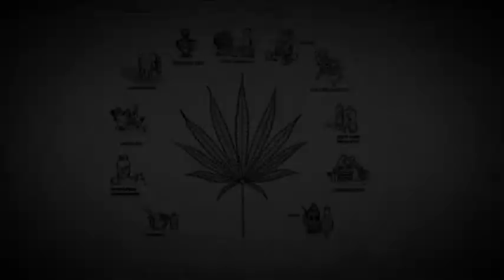canabis VS alcohol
An after effects project made for my school Akto Art and Design (part of Middlesex University)